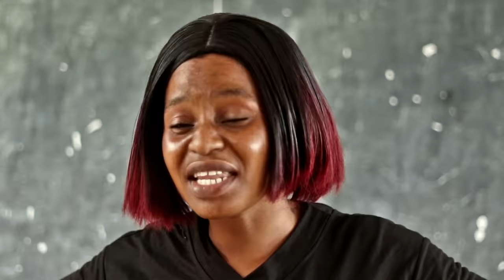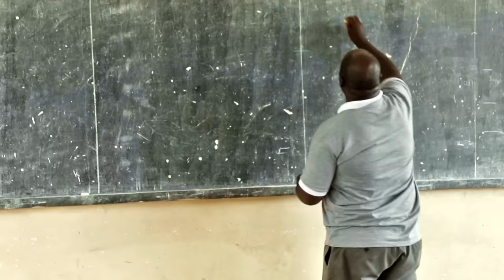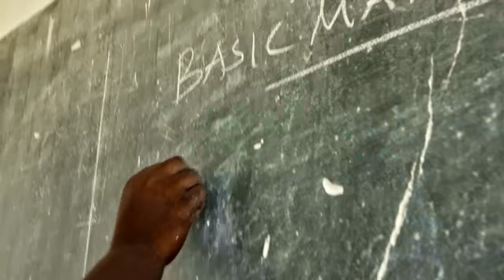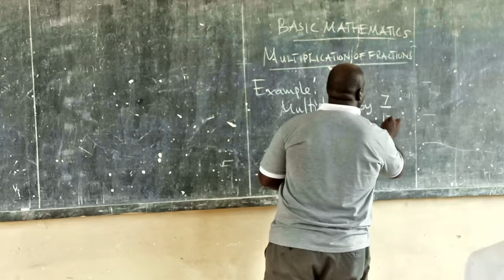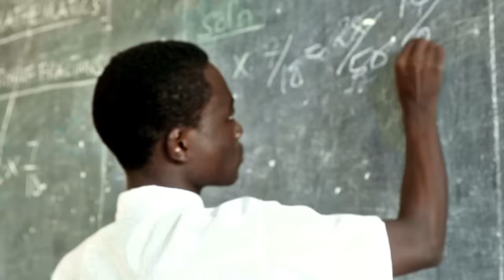MWALIMU MGENI ❤️ /26/